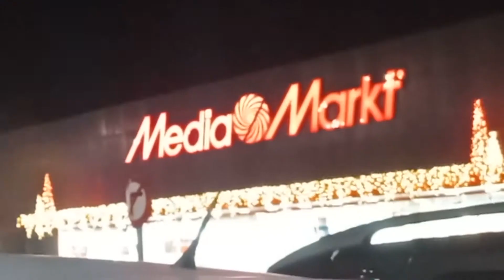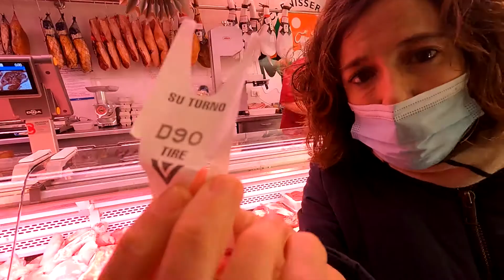Felicitació de Nadal 2021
Aquí la VIDEOFELICITACIÓ DE NADAL, o el que sigui això. Estampes casolanes per desitjar-vos unes felices festes malgrat tot!

amb la super edició de @aleixcc
i la participació de @lexabusq @paulupin @nino_wil84 @estevems @patsyvaz_
la tieta Rosa i la mare Pilar, amb les recomanacions de com fer una bona escucella.
Bon Any!!